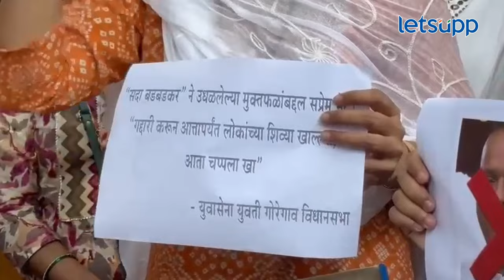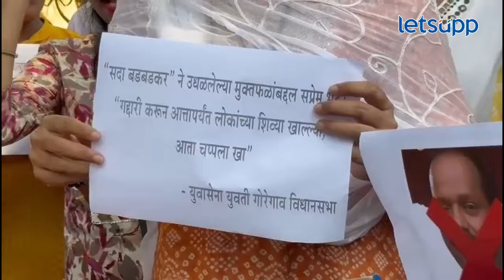Rashmi Thackeray : सरवणकर यांचं वादग्रस्त विधान; ठाकरे गटाच्या महिला एकवटल्या : LetsUpp Marathi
शिंदे गटातील आमदार सदा सरवणकर यांनी उद्धव ठाकरे यांची पत्नी रश्मी उद्धव ठाकरे यांच्याबाबत वादग्रस्त विधान केलं. त्याच वक्तव्याचा निषेध करण्यासाठी ठाकरे गटातील महिला एकवटल्या होत्या.